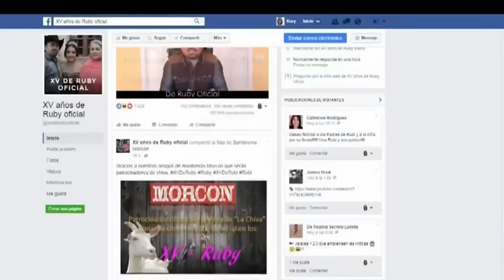Llegó el "Gran Día" hoy se celebran los "XV de Rubí"